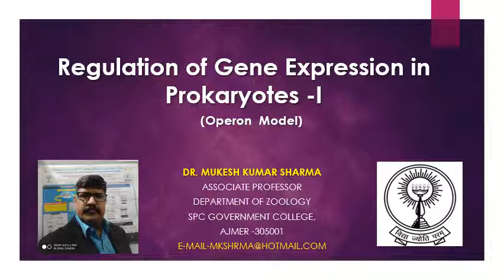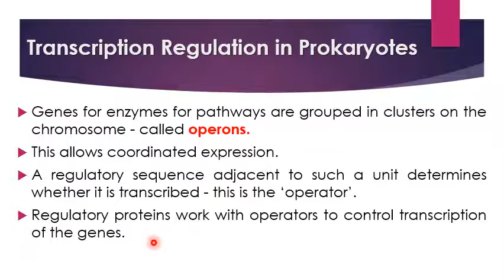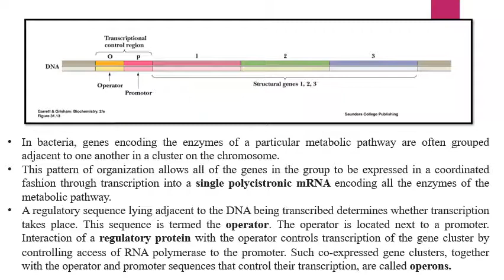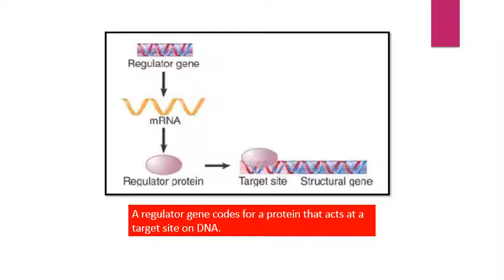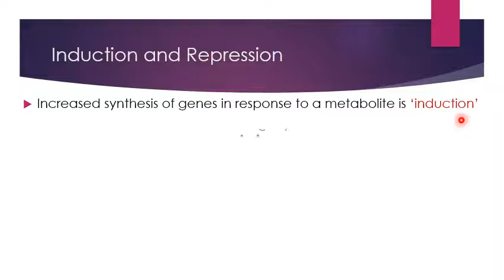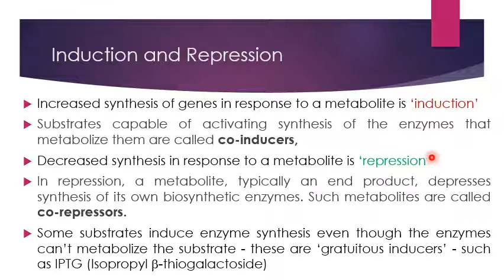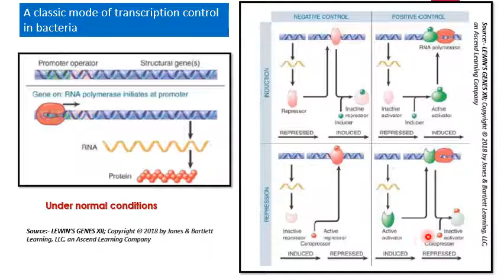Regulation of Gene Expression in Prokaryotes I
M.Sc.Final Zoology Cell and Molecular Biology Special Paper -14A